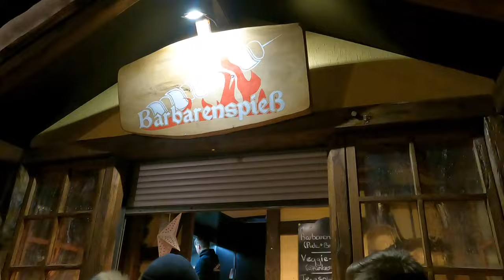DER BESTE LEBKUCHEN?! WEIHNACHTSMARKT TOUR MÜNCHEN INNENSTADT!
euda kleine Weinachtsmarkt Tour durch die Innenstadt von München
dabei habe ich den besten Lebkuchen gefunden...